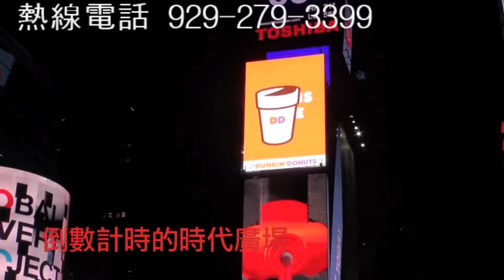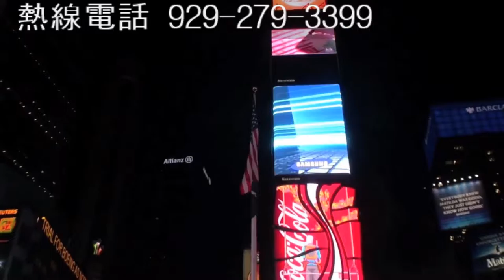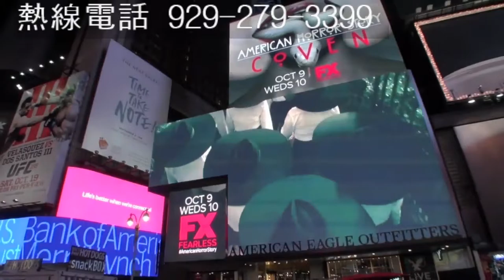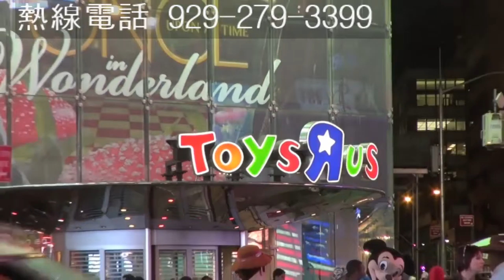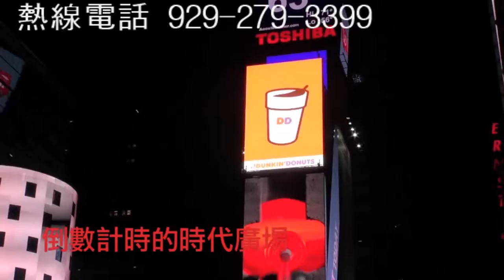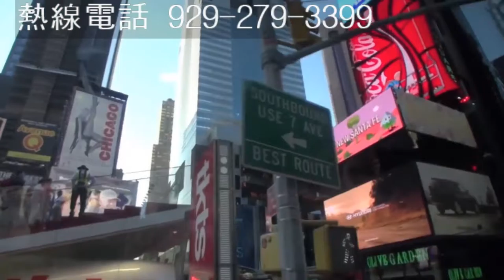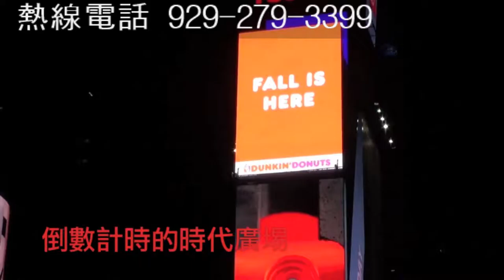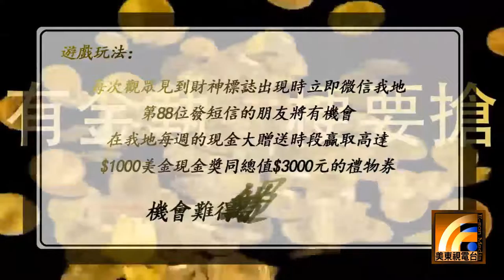燕齡 加齡壹 11 30